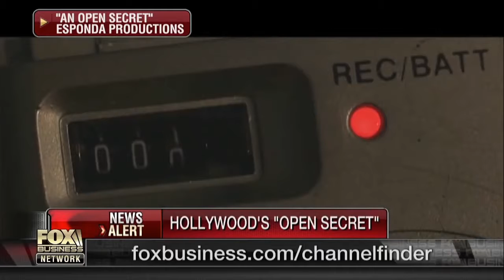Weinstein The Tip of The Iceberg | Hollywood Producer of "Open Secrets"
"Hollywood producer Gabe Hoffman on his movie that exposes pedophilia behavior in Hollywood."